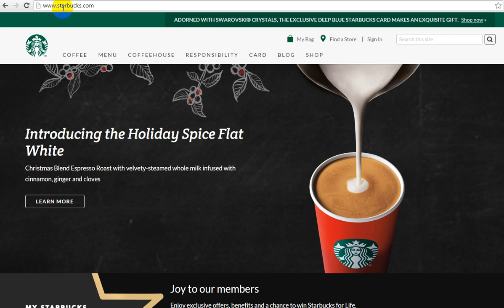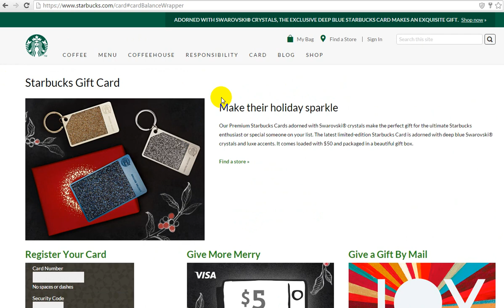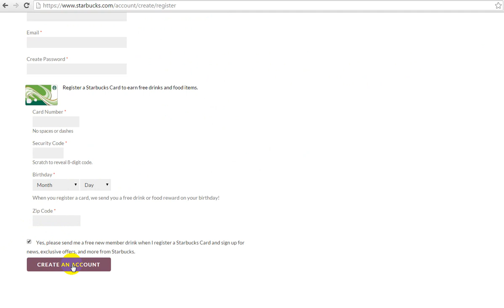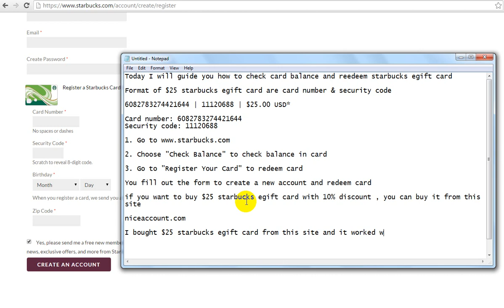Starbucks Egift Card & starbucks gift card Redeemtion & 10% discount card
Video guides you how to check card balance and redeem $25, $50 starbucks egift card & starbucks gift card

I bought starbucks egift card from this site and it worked well.